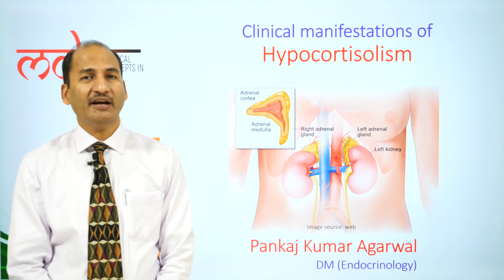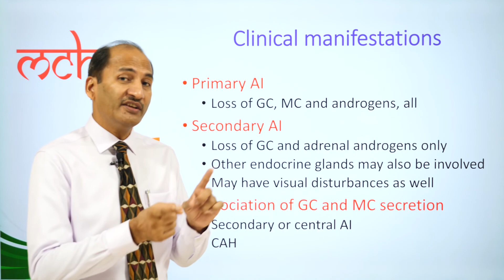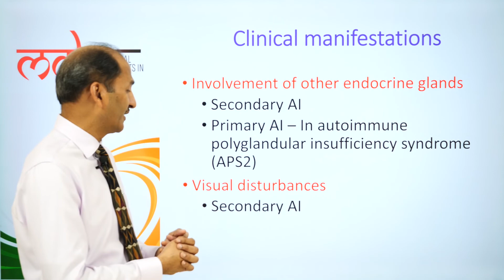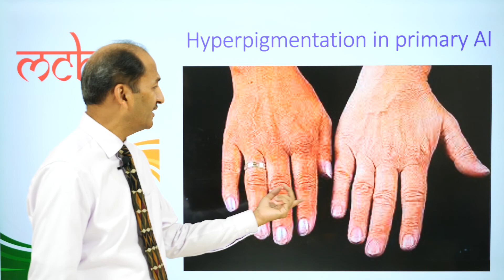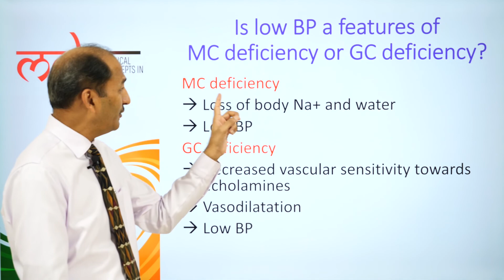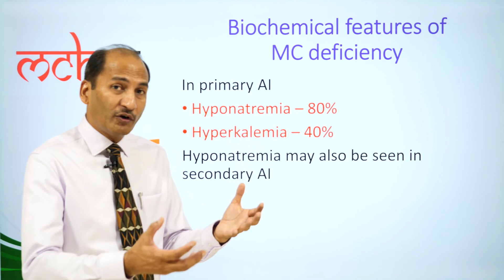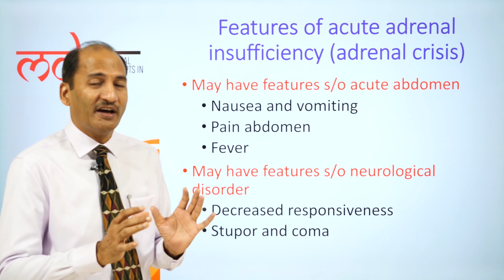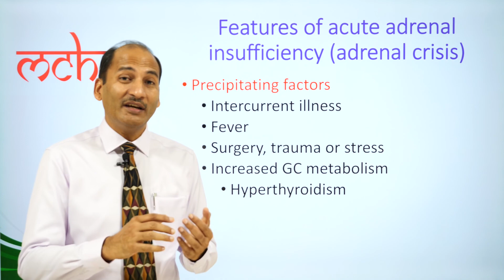Clinical manifestations of hypocortisolism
Medical Concepts in Hindi (MCH) - एक प्रयास